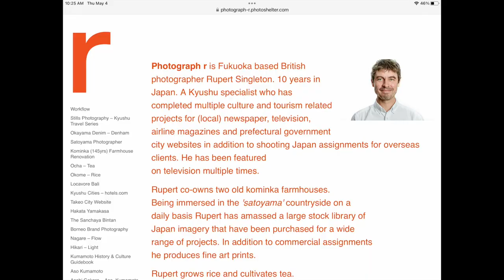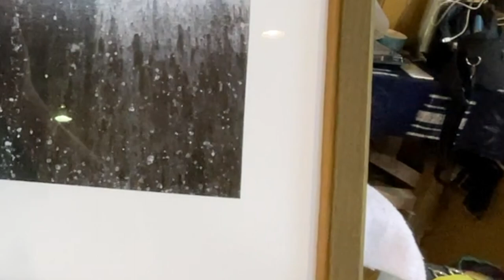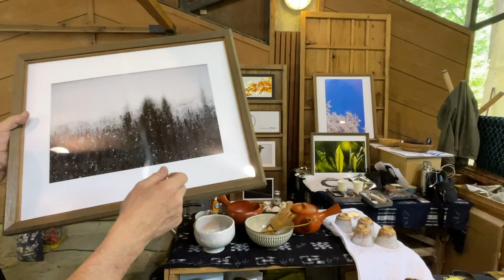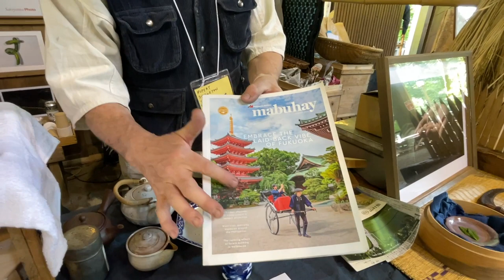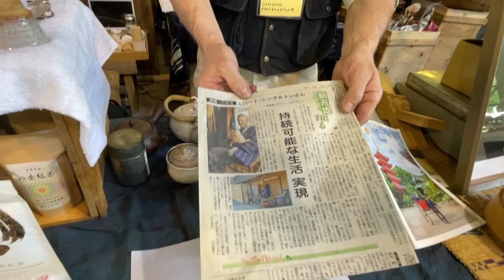British Photographer Co-Owns Old Kominka Farmhouses in Rural Japan | Grows Rice and Cultivates Tea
In this video I had an amazing impromptu interview with Rupert Singleton.  He is a British Photographer residing in Kyushu, Satoyama countryside of Japan. He cultivates rice and tea by hand and co-owns several Kominkas which he is renovating without using electrical tools! He is also featured in other YouTube channel at @GrowingSmall please check it out!

I am an American (of Mexican descent) living and working in Japan. My wife of 32 (plus) years is from Japan.  We bought a vacant or empty house "Akiya" in the countryside of Japan near Iwakuni, Yamaguchi Prefecture for $35,000 (5 million Yen as of August 2022). The property consists of a 2-story house built in 1975, small guest house, large 2 car garage, storage building, and 3/4 acres of land with many fruit trees.

As very common when purchasing an Akiya in Japan, the personal belongings of the previous owner were still in the house.  It took multiple trips to the local recycle center to dispose of all the property.

The grounds were overgrown with many weeds and vines.  This will take a while to get under control, but it is looking much better around the property, and I think the neighbors are happy to see us cleaning up.

This traditional Japanese house also features a gorgeous Japanese Garden in much need of cleaning up and bringing it back to its glory. I am still working on the garden, but it already looks stunning under a beautiful maple tree and huge decorative stones.

We performed an extensive renovation in the entire house.  We focused on keeping traditional Japanese features such as the engawa, shoji doors, ranma, shikkui, tatami room, but incorporated modern features making a very comfortable house for years to come.  Walls, ceilings, floors were insulated.  New modern kitchen, toilets and bathroom units were installed. We installed a wood burning cast iron stove (Quadra-Fire, Explorer II). New electrical throughout the entire house and guest house. Double pane windows and doors installed and much more.

Other sources of information for Realestate in Japan:
Recommend opening in Chrome for English translation.

Dave provides many links and information Akiya and Komika purchase.

At Akiya Sumai you can search for vacant houses around Japan.

At Ie Ichiba there is a Bulletin board to search vacant houses / Akiya Houses and old buildings in Japan